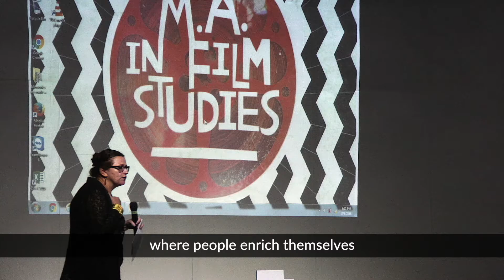Celebrating 25 Years of Evenings on Campus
Evenings on Campus originated in the early 1990s and is now in its 26th edition. Since then Evenings on Campus has become a regular and appreciated addition to Malta’s summer cultural life.